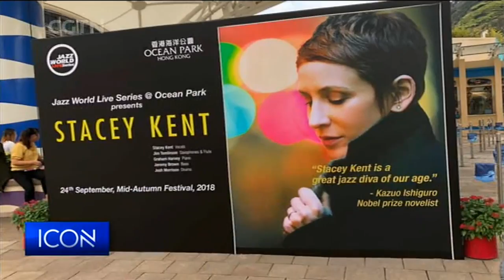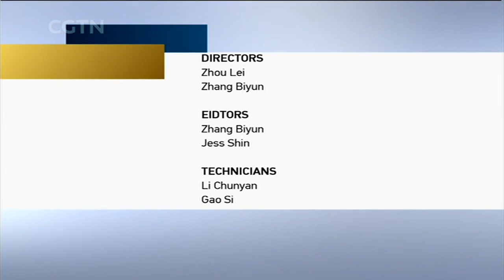CGTN Icon interviews American Jazz Singer Stacey Kent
Stacey Kent is an American jazz singer, whose career highlights include a Grammy nomination, album sales in excess of two million, gold, double-gold and platinum-selling albums that have regularly reached No.1 in the charts, and acclaimed concert appearances in more than 50 countries. Kent was awarded the Ordre des Arts et des
Lettres by the French Minister of Culture in 2009. Among the lyricists who have contributed to Stacey Kent's repertoire are her husband, Jim Tomlinson and, most notably, Nobel Prize-winning author Kazuo Ishiguro.